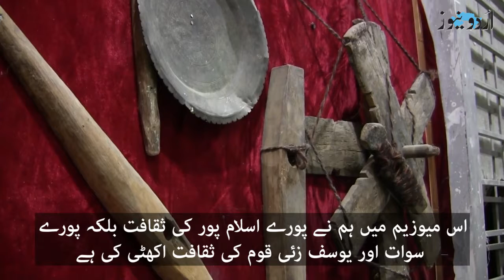Private museum in Swat preserves local history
سوات کے ایک گھر میں ایک تاریخی میوزیم قائم ہے جس میں صدیوں پرانے برتن، اوزار اور ہتھیار محفوظ ہیں۔ ان کو اس شاندار اور آرائشی طریقے سے رکھا گیا ہے کہ دیکھنے والی آنکھ دلچسپی سے خالی نہیں رہتی۔ مزید دیکھیے شہزاد نوید کی اس رپورٹ میں